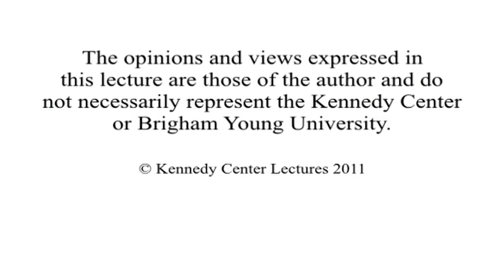Europe–U.S. Relations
His Excellency João Vale de Almeida
EU ambassador to the U.S.

His Excellency debates his assurance that the European Union and the euro will survive despite the "crisis in the EU".

11/11/2011